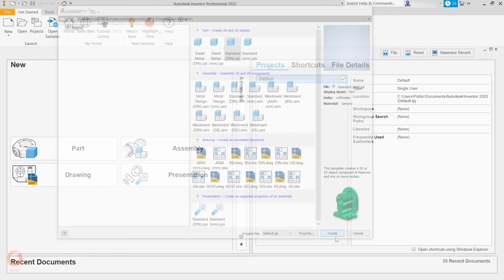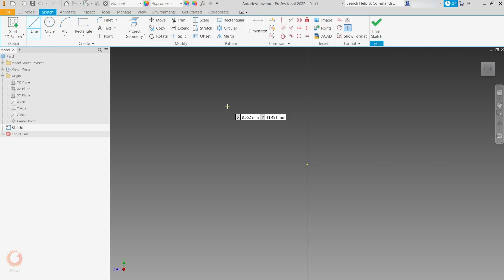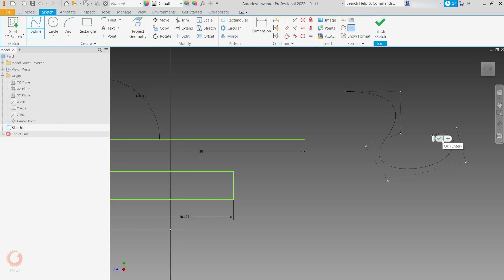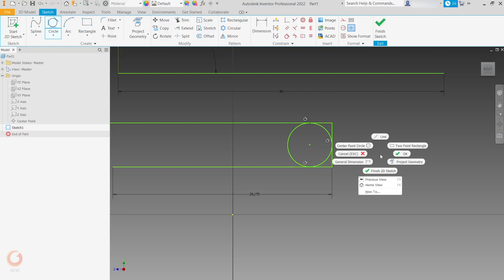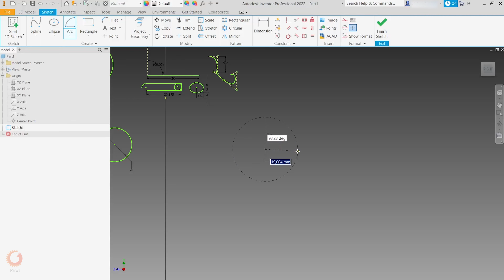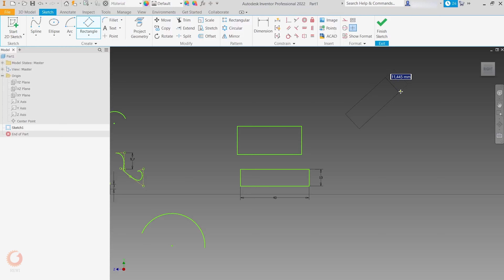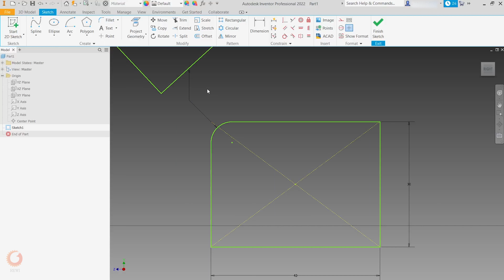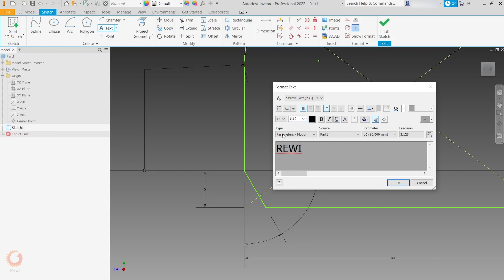آموزش اینونتور جلسه‌ی اول/ اسکچ ۱ | Inventor Tutorial for Beginners / Sketch 1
در ابتدا باید به این نکته اشاره کنم که صدای ویدیوها از قسمت سه به بعد درست میشه. چند قسمت اول رو بذارید به حساب کم‌تجربگی تو ساخت ویدیو

توی این جلسه از آموزش با هم دیگه نحوه ی رسم اشکال هندسی رو یاد میگیرم
اگر سوالی براتون پیش اومد حتما در کامنت بنویسید و من سعی میکنم در ویديوی بعدی یا در کامنت به سوالاتتون پاسخ بدم
لینک دانلود فایل